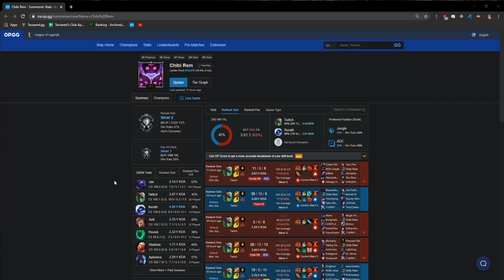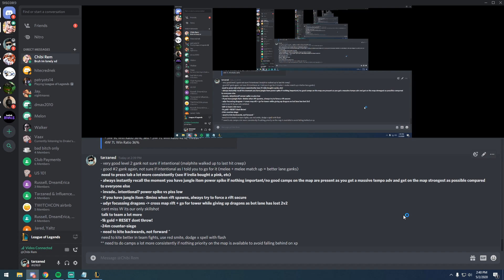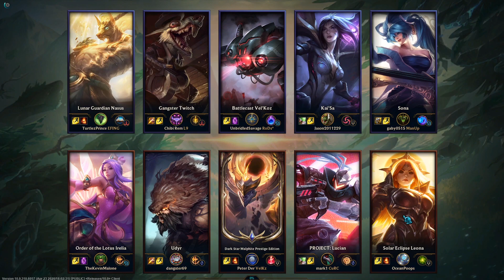COACH SILVER/GOLD TWITCH JUNGLE! | League of Legends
🔴 Support Me + Club tag access!